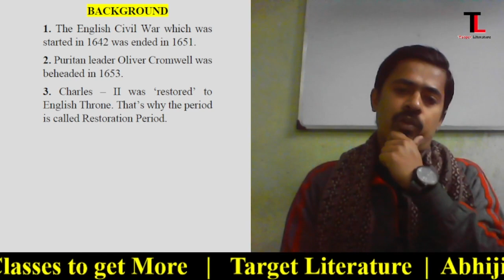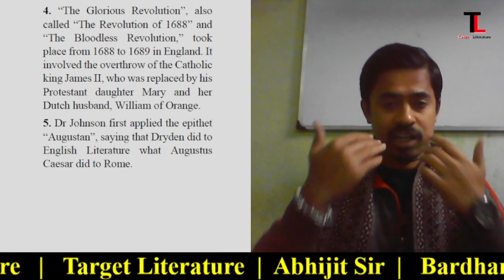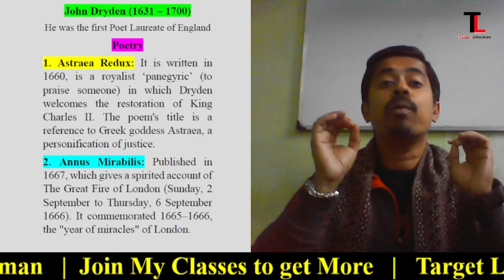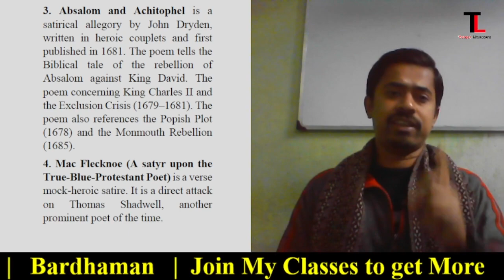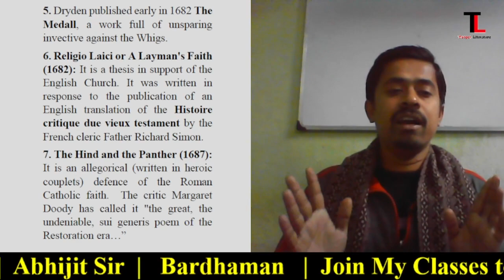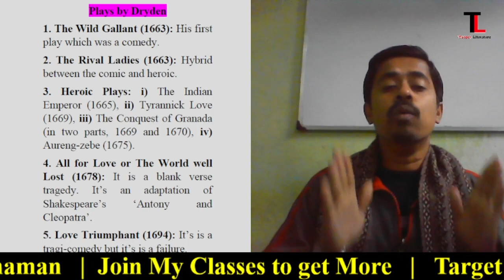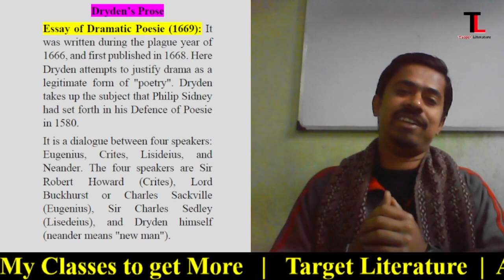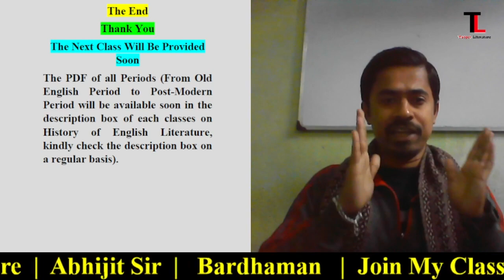Augustan Period | Restoration Period | Age of Dryden | Part -1 | Target Literature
Augustan Period | Augustan Age | Restoration Period | Restoration Age | Age of Dryden | Period of Dryden | Part -1 | Target Literature